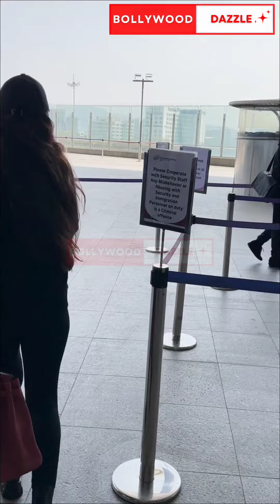Ameesha Patel at airport